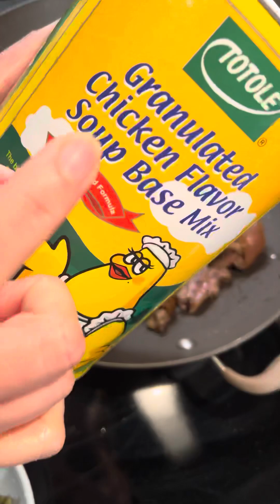Cách nấu thịt heo rừng với mang Tây Mỹ( Asparagus )